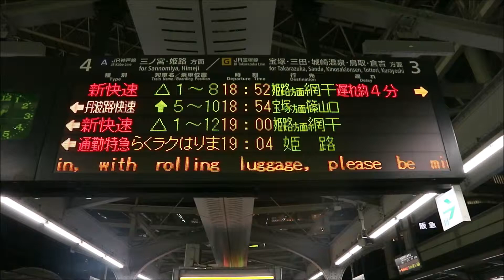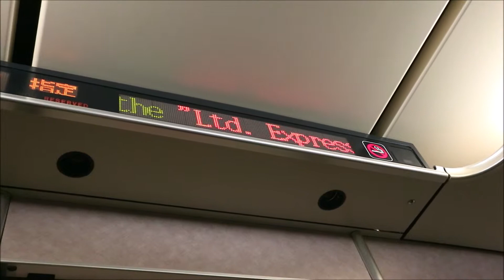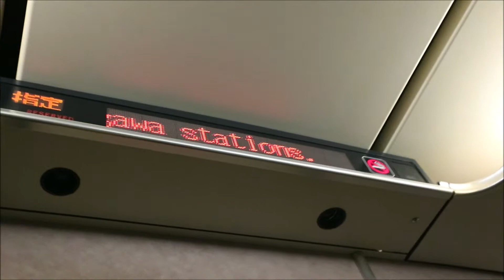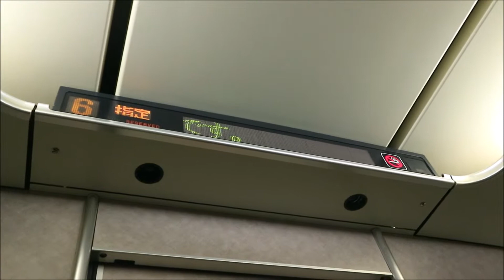通勤特急らくラクはりま 1番列車